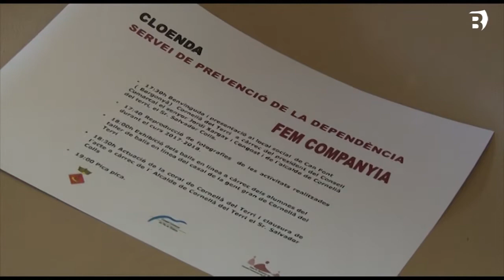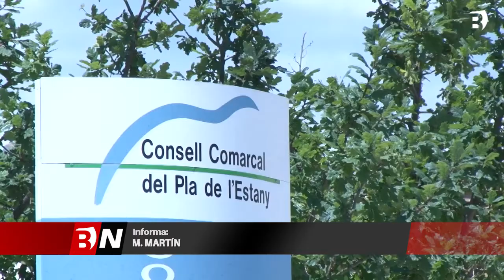Fem Companyia proporciona material a la gent gran per seguir amb els exercicis que habitualment fan